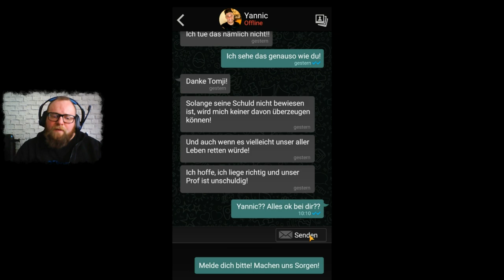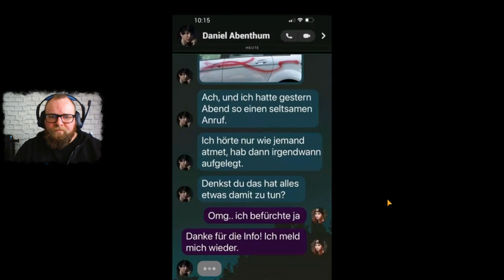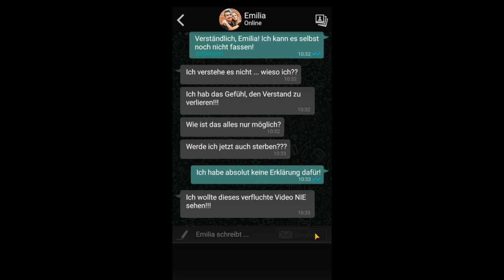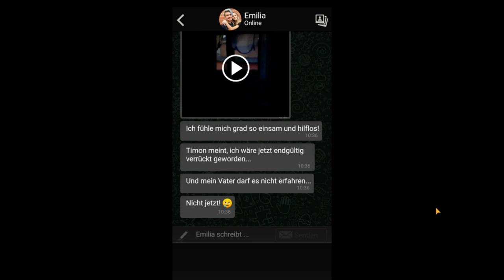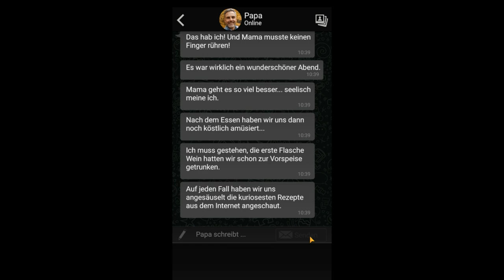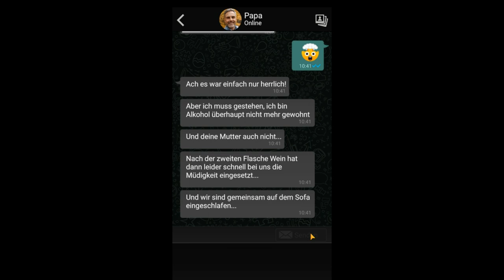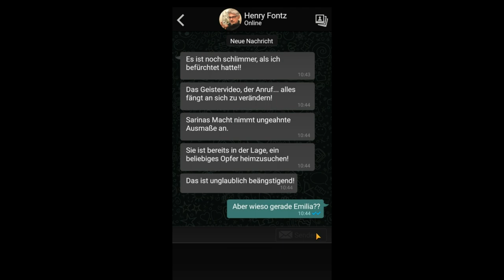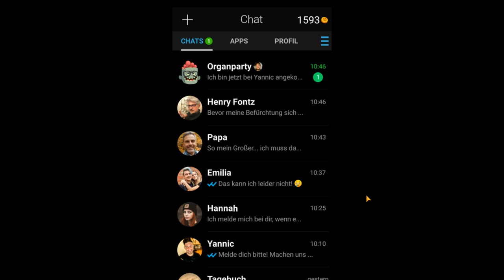THE SIGN - GHOST DIMENSION 👻 055 - Krabbeltiere und Geisterhände